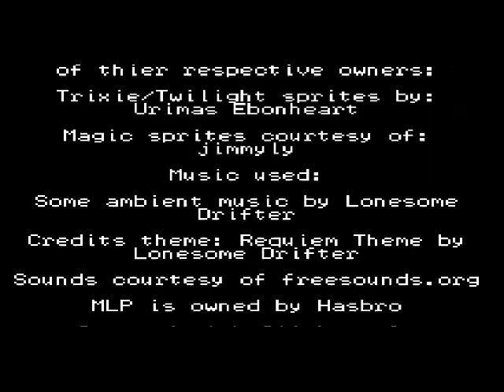Requiem 2.exe - Full Gameplay (Good Ending) - No Commentary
The second part is here! Thanks to akira for reupload this game :D

(( Requiem 2.exe ))

-Find me-